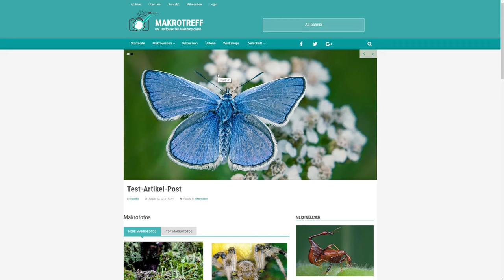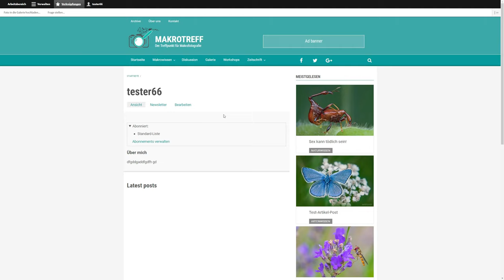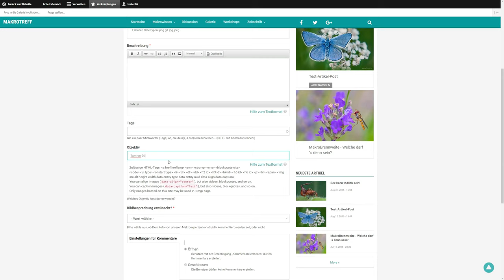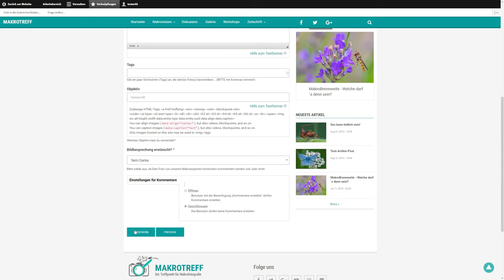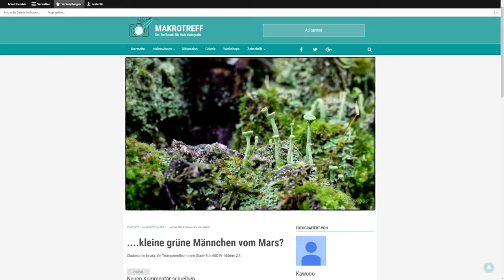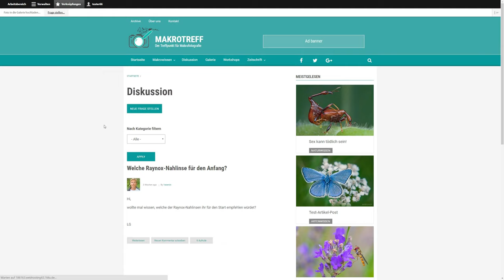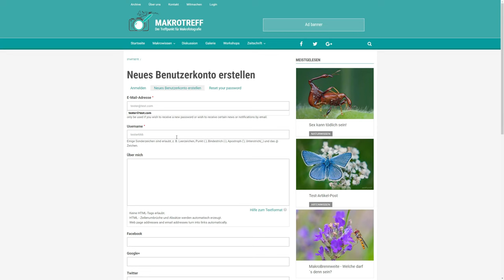Wie funktioniert Makrotreff?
Makrotreff erstrahlt im neuen Gewand! Die wichtigsten Funktionen im Überblick!